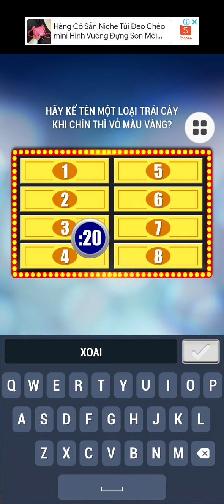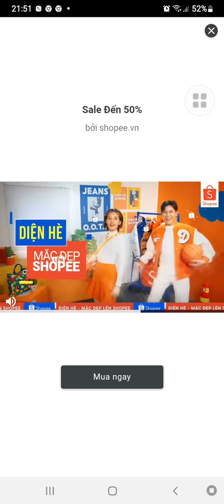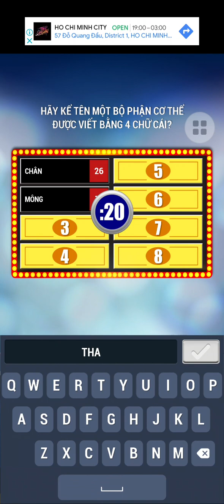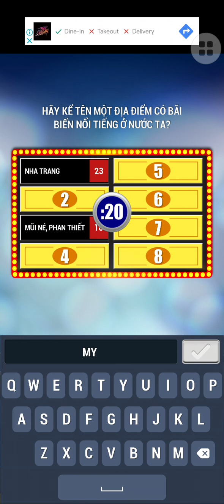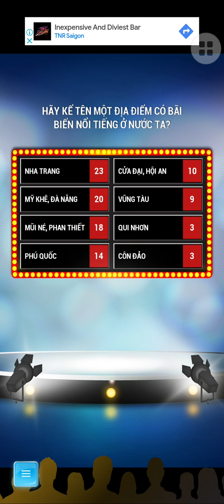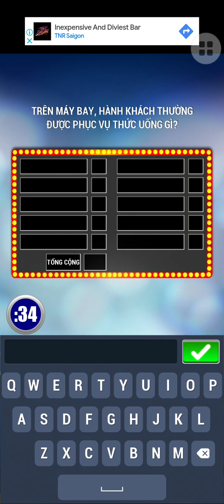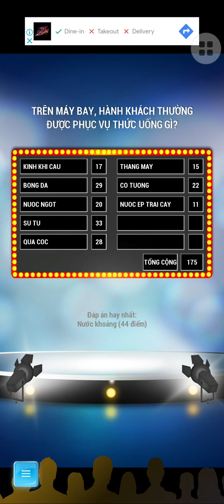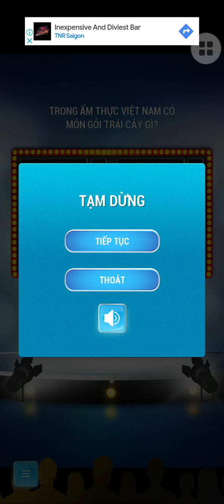Khảo sát 100 2023 - Tập 122 (10/07/2023)